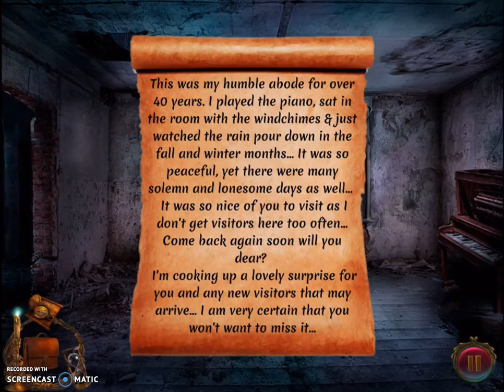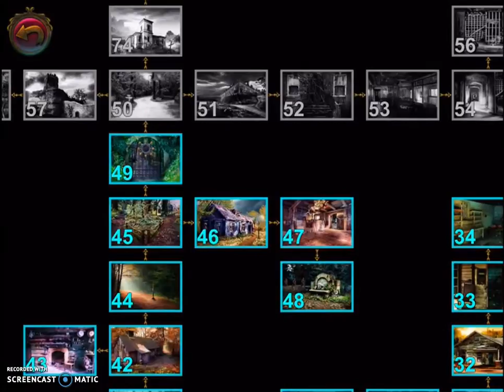Mystery of Haunted Hollow 2: Soluzione Completa Walkthrough - iOS - Google Play - Parte 2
Mystery of Haunted Hollow 2 è un nuovo gioco di avventura compatibile per iOS e Google Play, in cui vi troverete nel Villaggio di Nightfall pronti ad affrontare una nuova impresa, a risolvere nuovi e intriganti puzzle che troverete durante il percorso.